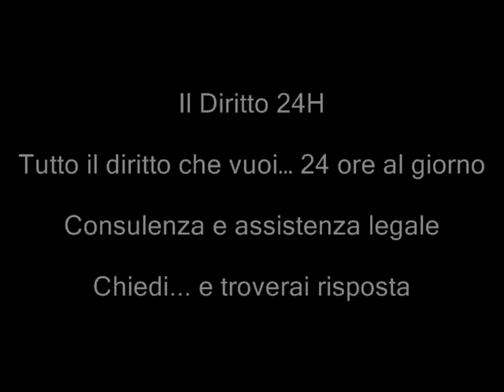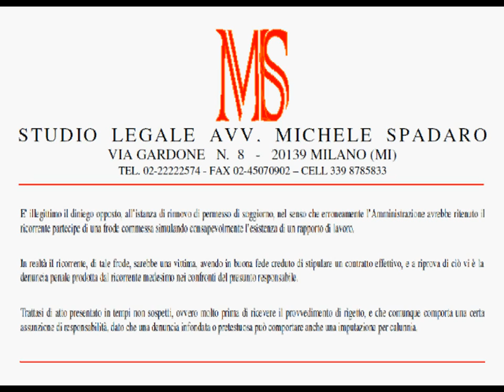Rinnovo permesso soggiorno - errato pensare lavoratore partecipe in simulazione rapporto di lavoro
TAR Lombardia, Sezione Staccata di Brescia, Sentenza del 21 dicembre 2011, n. 1774

E' illegittimo il diniego opposto, all'istanza di rinnovo di permesso di soggiorno, nel senso che erroneamente l'Amministrazione avrebbe ritenuto il ricorrente partecipe di una frode commessa simulando consapevolmente l'esistenza di un rapporto di lavoro. In realtà il ricorrente, di tale frode, sarebbe una vittima, avendo in buona fede creduto di stipulare un contratto effettivo, e a riprova di ciò vi è la denuncia penale prodotta dal ricorrente medesimo nei confronti del presunto responsabile. Trattasi di atto presentato in tempi non sospetti, ovvero molto prima di ricevere il provvedimento di rigetto, e che comunque comporta una certa assunzione di responsabilità, dato che una denuncia infondata o pretestuosa può comportare anche una imputazione per calunnia.